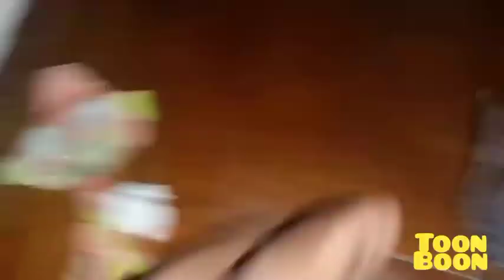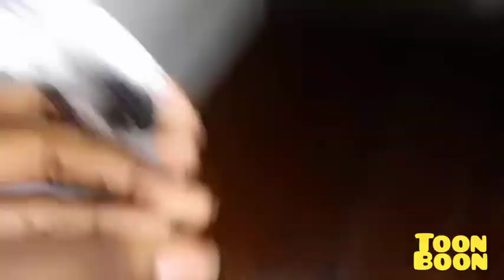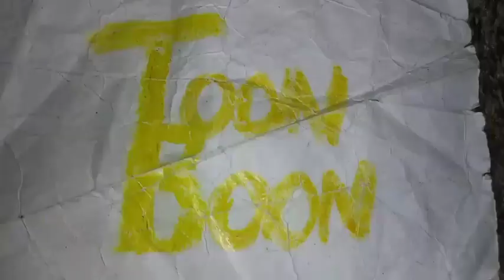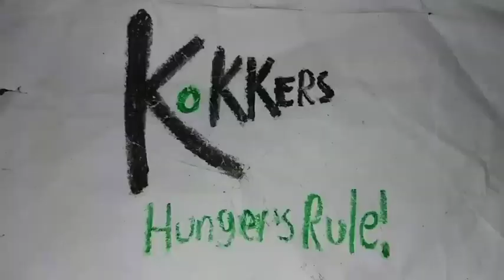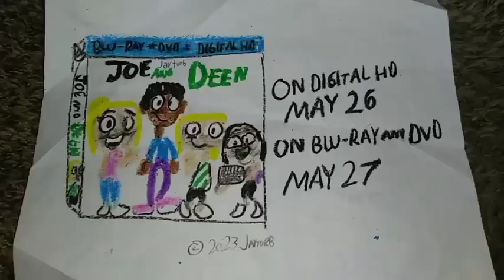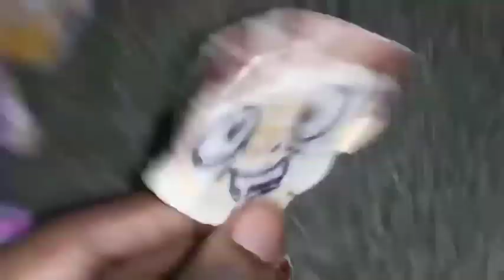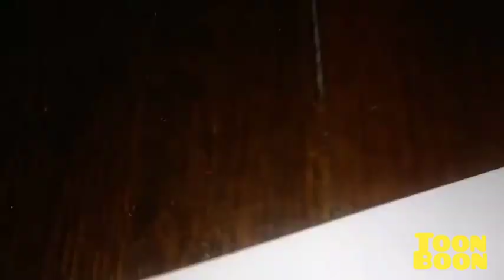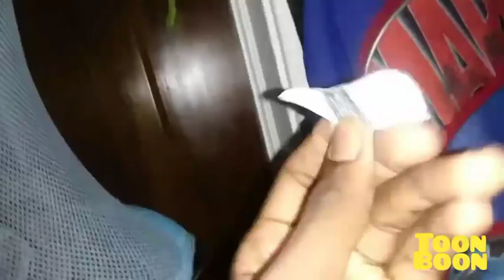May 25, 2023